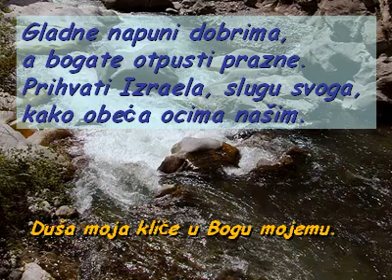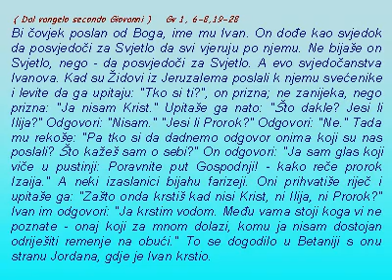III DOSASCA BENEDIKTINCI CITANJA.wmv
Prvo člitanje
drugo čitanje
Psalam
Aleluja
Evanđelje